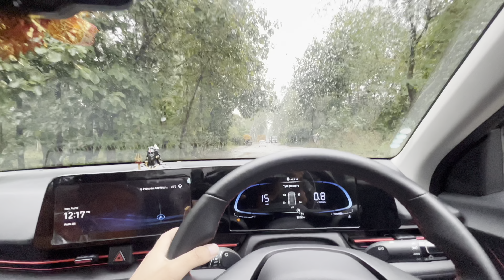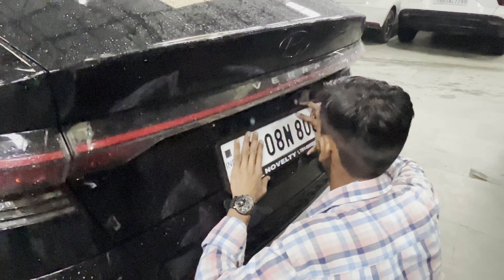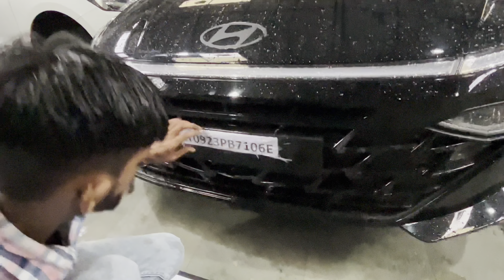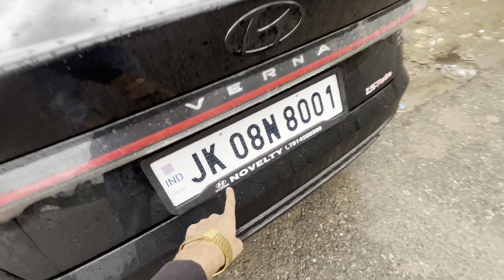Finally fancy number **01 For our new Verna and installed premium seat covers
Installing seat covers in our Verna 2023 and Fancy number for our verna